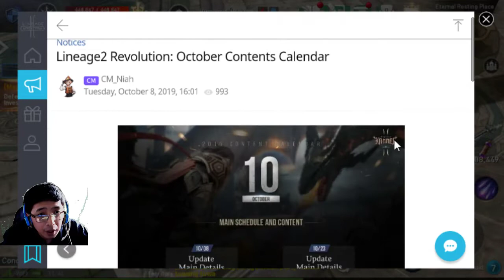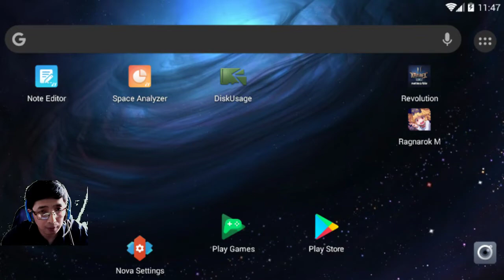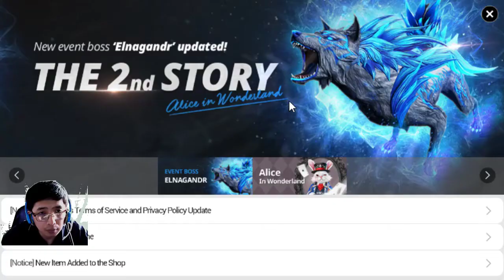Episode 26 Eternal Resting Place Part 04 Lineage 2 Revolution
Main Quest Line for Lineage 2 Revolution
Episode 26 Eternal Resting Place Part 04